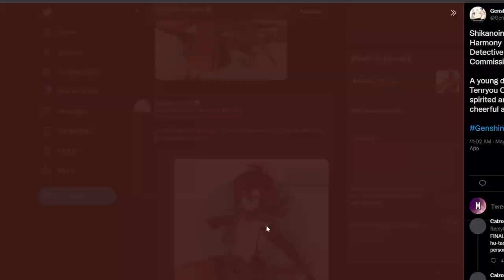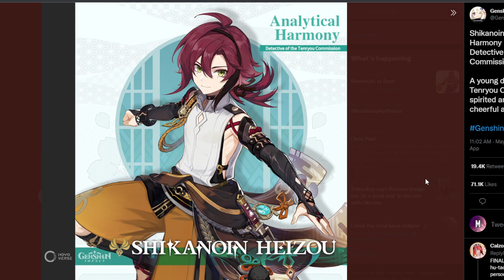HE LOOKS INCREDIBLE! SHIKANOIN HEIZOU REVEALED! GENSHIN IMPACT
THEY LOOK INCREDIBLE! SHIKANOIN HEIZOU REVEALED! GENSHIN IMPACT